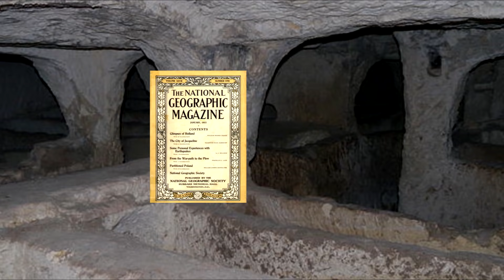The Place Science Can't Explain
It's possibly the most mysterious place on Earth.

In Malta is a strange underground structure known as the Hypogeum. On the surface it may seem like a fairly small structure with no mystery to it whatsoever. But there are some things to take into account.

First of all, thousands of skeletons were discovered within the Hypogeum in the early 20th century. But the skeletons have since disappeared with no sign of their current whereabouts. Some claim the skeletons were evidence of a race of giants who once called Malta and Egypt home. Folklore tells that Malta was a land of giants many years ago. Apparently the giants built Malta's megalithic structures but fled within the earth where they now live in their own world. the hypogeum is said to be the gateway to their world. But there is so much more mystery to the structure.